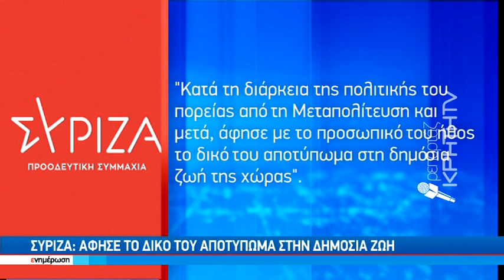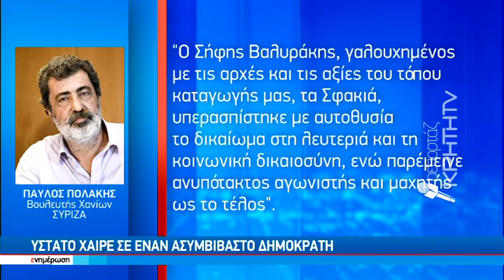Η Κρήτη αποχαιρετά τον Σήφη Βαληράκη